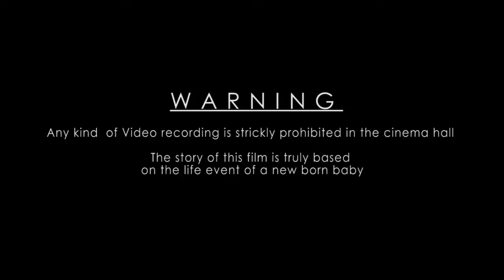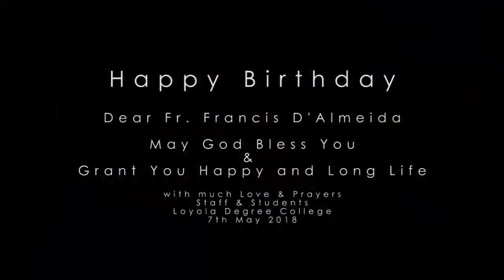BORN TO LOVE & CARE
Dear friends
This are my creative works, hope your encouragement and support will enhance me to pursue with my creative C3(Creating Creative Creation); I will be available with various message giving programmes, albums in many languages and short films, documentary and feature films. Please do watch my C3. You can find me in Google and Youtube just by  typing AANCHUS ZYONG/AANCHUS LAZARUS ZYONG LEPCHA.
Yours in C3
Aanchus Zyong